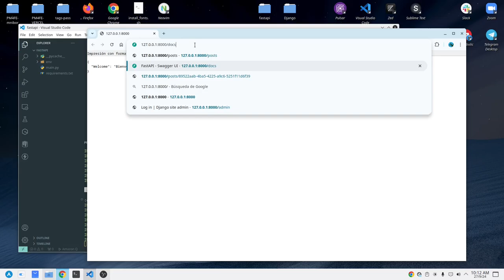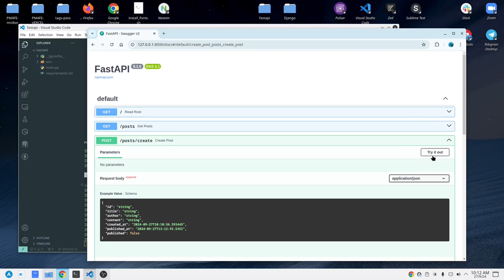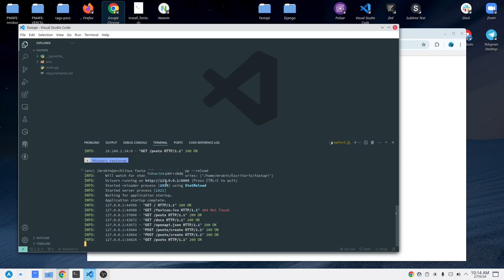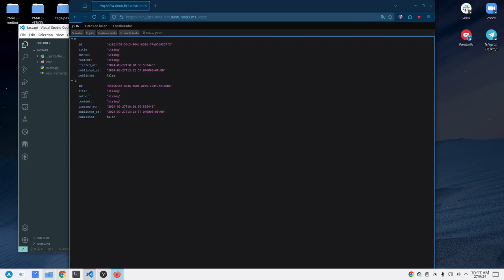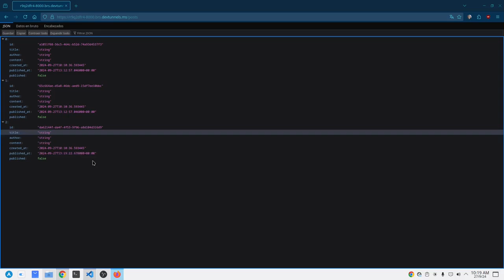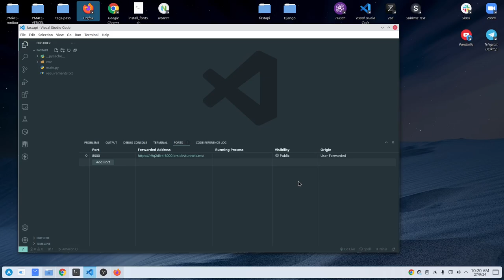Túnel de desarrollador en VS Code: Comparte tu código con URL segura | Tutorial paso a paso 🎉🎉🎉🎉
Descubre cómo compartir tu código en tiempo real usando Visual Studio Code. En este tutorial paso a paso, aprenderás a utilizar el túnel de desarrollador de VS Code para mostrar tu proyecto a otros programadores de forma segura y profesional.

En este video, cubriremos:

👉🏼 Configuración de la pestaña PORTS en VS Code
👉🏼 Creación de un túnel de desarrollador seguro
👉🏼 Generación de una URL HTTPS para tu proyecto
👉🏼 Consejos para una colaboración efectiva en tiempo real

Ideal para principiantes y desarrolladores que buscan mejorar sus habilidades de colaboración. Aprende a presentar tu trabajo de manera profesional y segura.